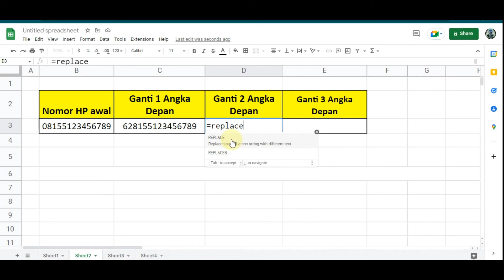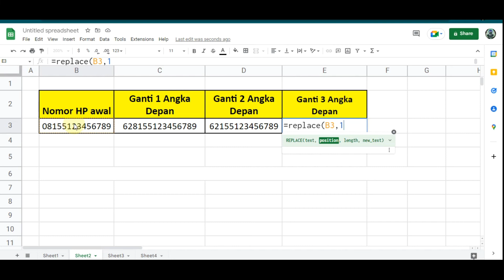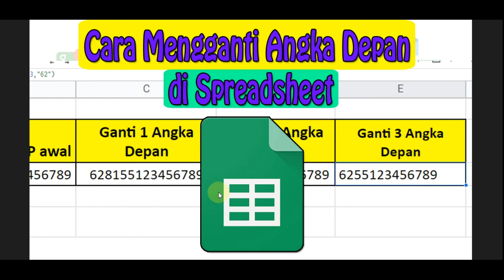Cara Mengganti Angka Depan di Google Sheet/Spreadsheet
Cara Menambahkan Angka Awal Nomor HP 0, 62 dan +62 di Google Sheet/Spreadsheet

Cara Menulis Nomor Hp dengan Awalan (0, 62 dan +62) di Google Spreadsheet

Cara Menambahkan Angka Awal 0, 62 dan +62 pada Nomor HP di Excel Secara Otomatis